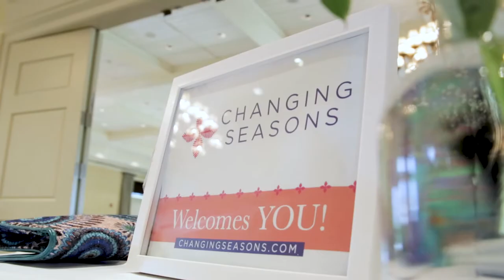Korie Robertson & Chrys Howard